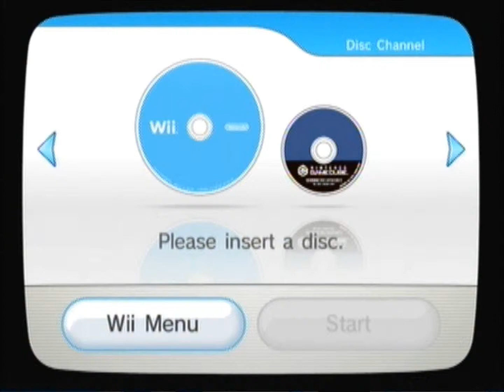Wind Waker part 54 - Phantom Ganon Strikes Back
Link has finally defeated all the past bosses again. Now another old friend has returned for a rematch and a rerematch and a rererererererererererererematch.